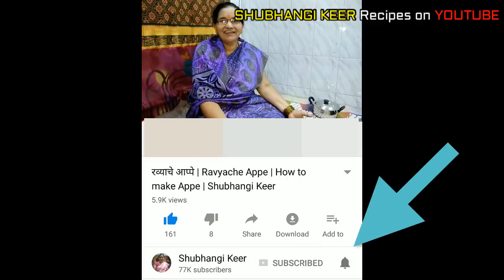चला बघू आमच्या नवीन शेजाऱ्यांनी बनवलेली रेसिपी | Recipe made by our Neighbor | Shubhangi Keer